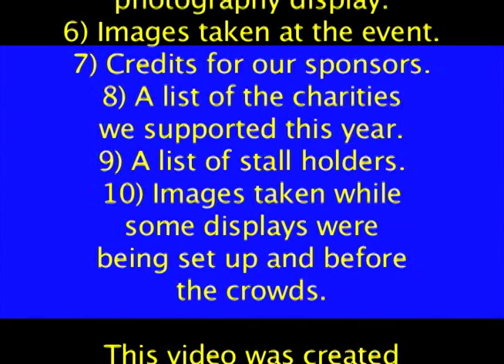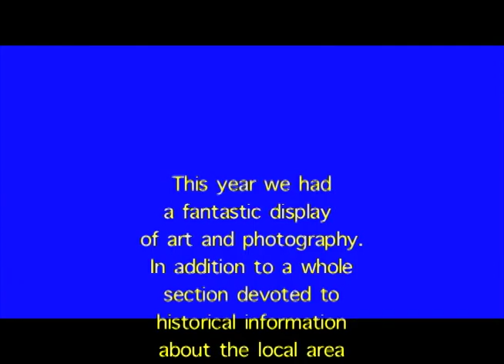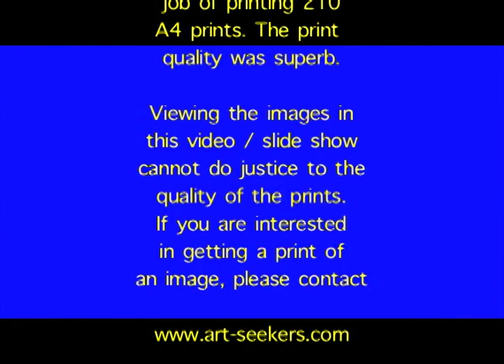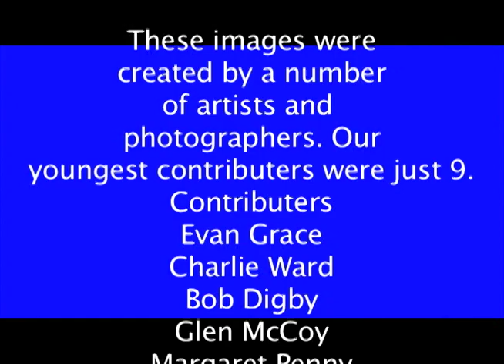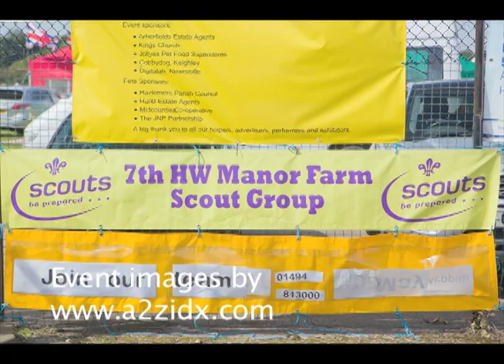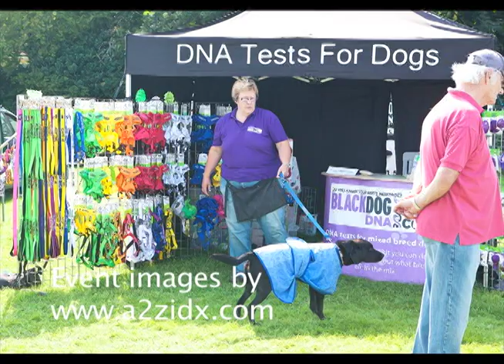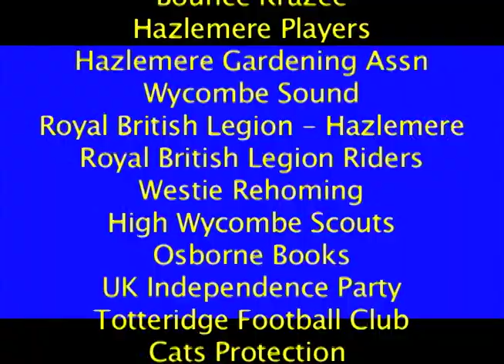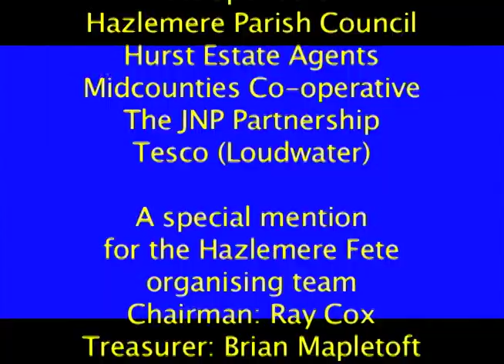Hazlemere Fete 2017 Official Video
for the exhibition images

Hazlemere fete 2017 - Official Video This year we had a fantastic display of art and photography.In addition to a whole section devoted to historical information about the local area and more.

The art and photography covered a wide range of fields including:-
The way we were. Pets. Animals, Equine, Historical, Botanical, Nature
, Creative, Sport, Military, People, Places

We need to give a special thanks to:-

Digitalab.co.uk

who did a fantastic job of printing 210 A4 prints. The print quality was superb.

Viewing the images in this video / slide show cannot do justice to the quality of the prints. If you are interested in getting a print of

(Free Online marketing)

Event photography & opening video
Mike Craig

Supplier of The FREE viral traffic